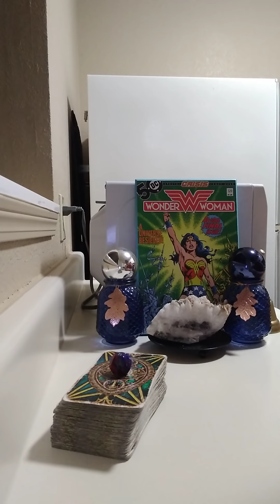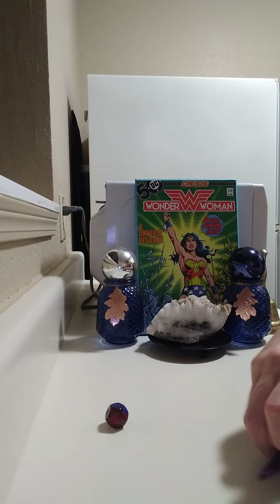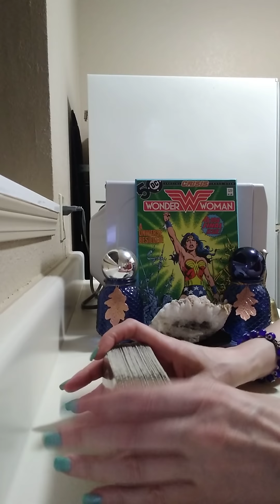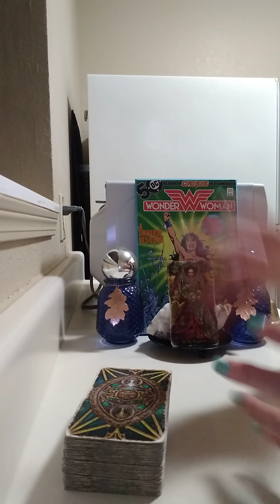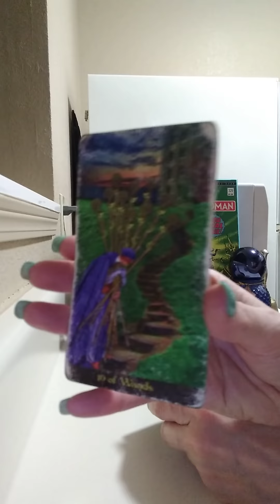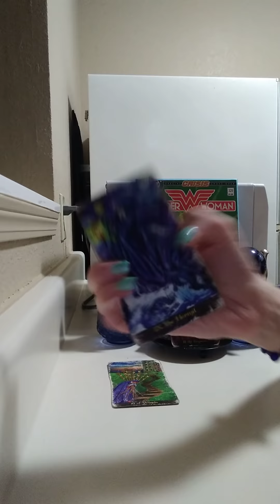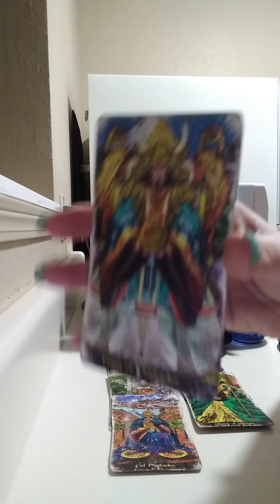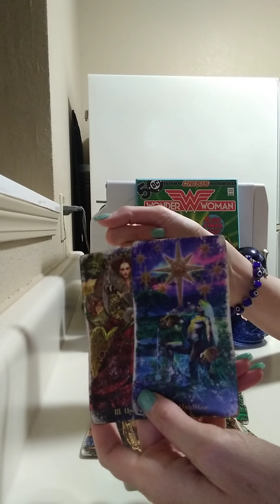SCORPIO♏3/29/22 FAKE FAM/FRNDS WANT U TO SUFFER, U STOOD UP TO THEM, UR THE STAR, MOVING IN SILENCE